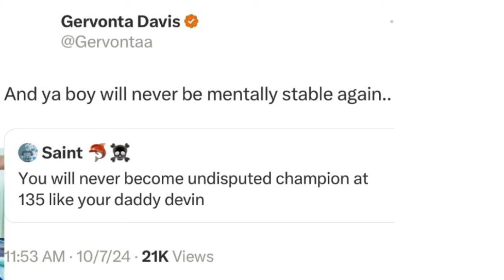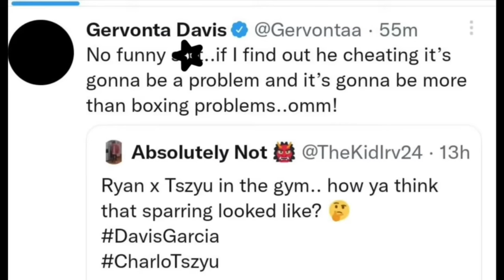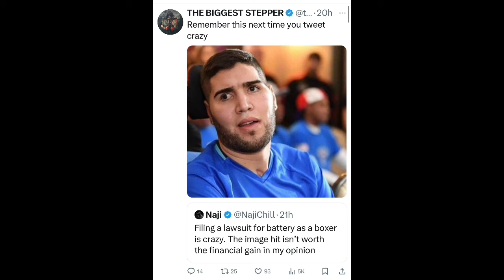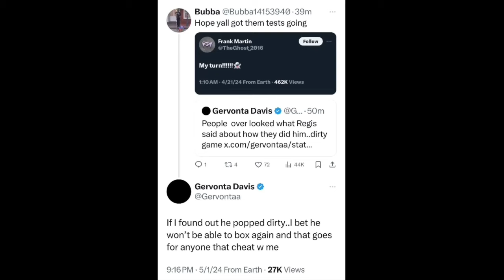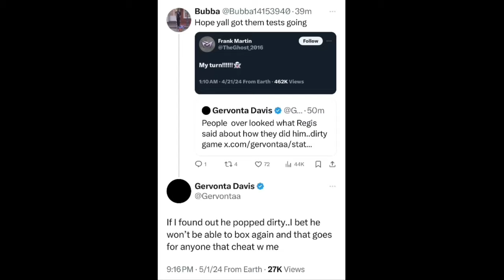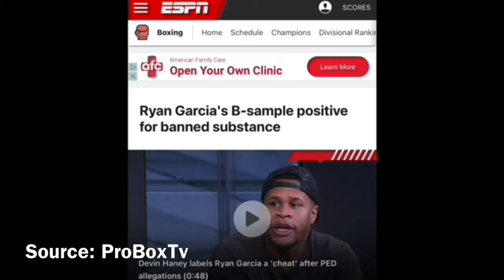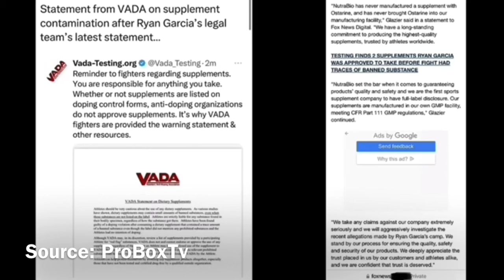“Devin Haney will Never be MENTALLY Stable again”— Gervonta Davis Keeps it 100 after Ryan Garcia PED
BOXING NEWS🥊: “Devin Haney will Never be MENTALLY Stable again”— Gervonta Davis Keeps it 100 after Ryan Garcia Fight